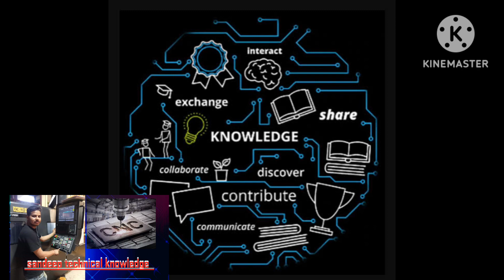CNC machine operating in hindi CNC machine ka basic knowledge/ How to operate to CNC machine